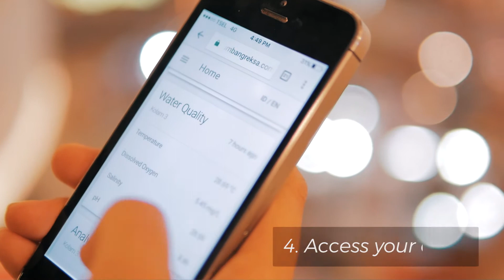JALA ( Internet of Thing device for monitor water condition)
Jala is an Internet of Thing device which could monitor water condition in the shrimp farm. This device can solve the problem of shrimp farming by measuring, analyzing and presenting all of the recommendations based on water quality condition. Jala designed to help shrimp farmers and increase farmers response to keep the water quality and alleviate human error.